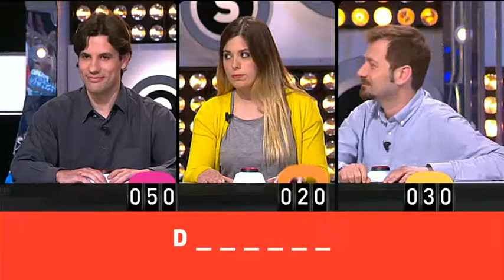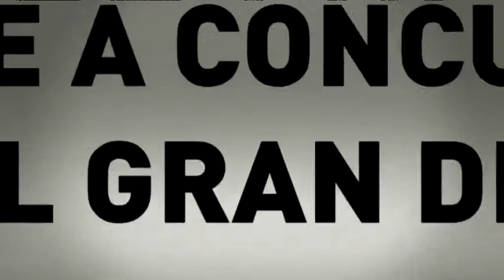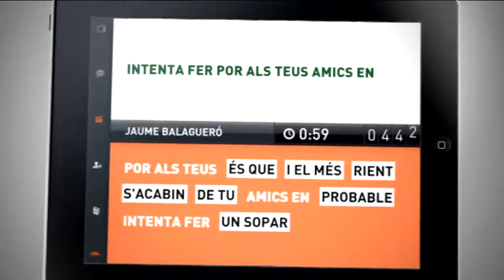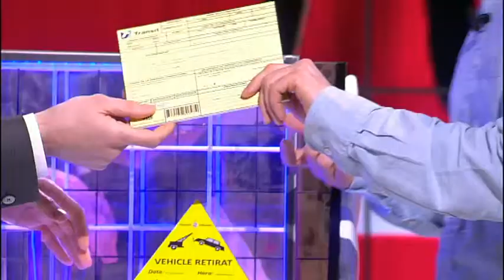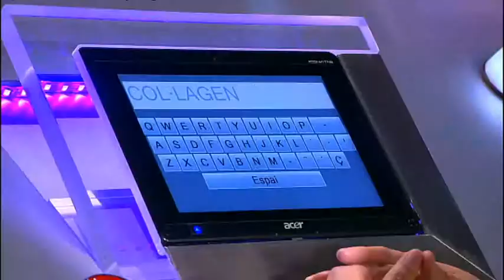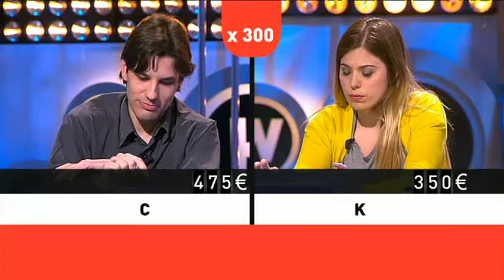TV3 - El Gran Dictat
TV3 - El Gran Dictat - El Gran Dictat